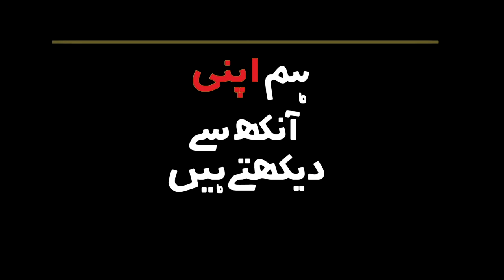Soft Mudakhlat Karo Na | Paas Kar Ya Bardasht Kar | Iffat Omar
کپتانی غالب کا شعر تو سُنا ہوگا آپ نے؟ آج عفت عمر لائی ہیں کچھ اشعار ترنم میں اور چوہدری شجاعت حسین سے خط لکھوانے میں زرداری صاحب نے کیا آفر کی ہوگا؟ حمزہ شہباز کی شیروانی اور حلف کا کیا آخر کیا ہوگا؟
پاس کر یا برداشت کر